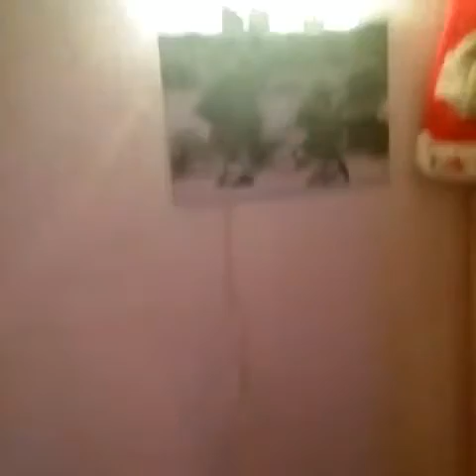Kerst huis Renée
We wensen jullie een fijne kerst en een gelukkig 2016